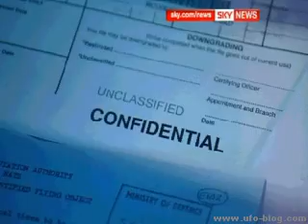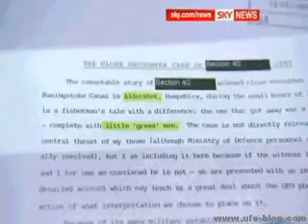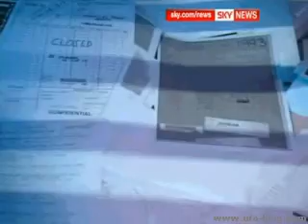UK UFO - SKY News Coverage Of May 2008 MoD UFO Release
SKY News Coverage
May 2008 MoD UFO Release